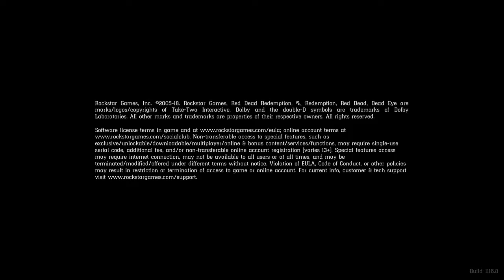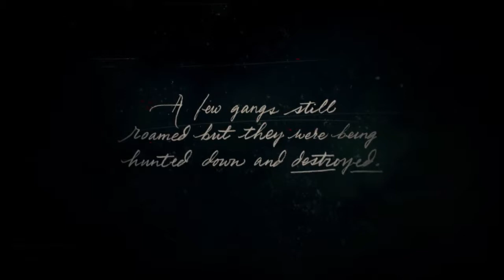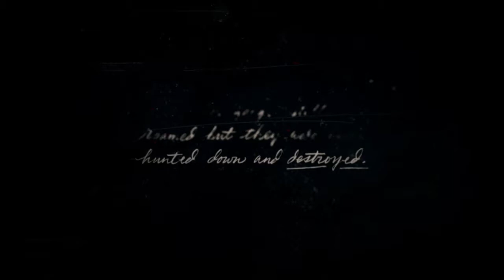First 30 minutes of gameplay! | Red Dead Redemption 2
Read Dead Redemption 2 Play through Part 1.

Shoutouts!